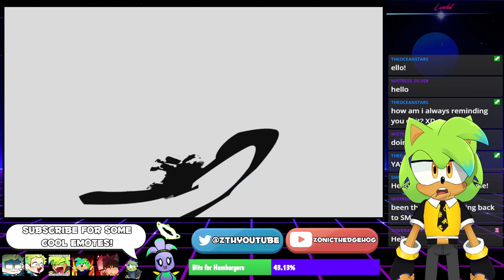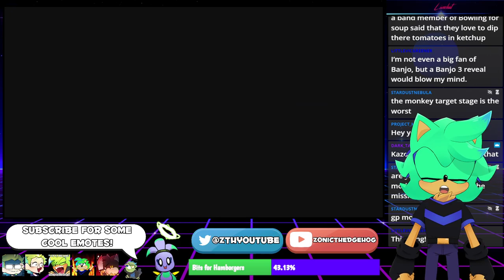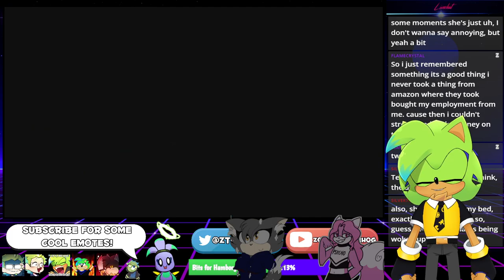🏁Banjo & Kazooie All-Stars Racing with Sonic The Hedgehog!🏁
Welcome to my live stream VOD of Sonic & SEGA All-Stars Racing with Banjo-Kazooie!
I play several of the Gran Prix modes & dive into some extras, enjoy!

(My Streams have chat rules, read them further below in the description to avoid any conflicts)

Chat Rules:

- Please don't be rude to me or others, we're here to have fun
- No Spamming
- No advertising of your own channels/websites.
- Don't ask for PSN, Xbox Live, Nintendo, or Steam account names/codes.
- Keep language to a minimum, casual is fine, nothing harsh.
- Do NOT request a bunch of games in the chat, a few are fine.
- No Roleplaying as fictional/real characters.
- When asking questions or requests, be formal and nothing that will make me or co-commentators feel uncomfortable. Examples: Addresses, Relationships, Phone Numbers, ect.
- I try my best to read comments, but don't get upset if I can't give 100% attention to you directly.
- Don't bring up anything topical or depressing, we're here to have fun and I'm here to entertain.
- If I don't respond to your comment, ask if you can repost it kindly. Do not copy and paste it.
- This channel is not completely mature-free, anything with language or mature settings can be applied at any time throughout gameplay or commentary, don't blame me if you feel uncomfortable about words or subjects shown.
But I DO try my best to be a friendly environment.❤

First time will be a warning (don't try anything funny anyways, lol)
Second time will be a time out
Third is a ban.

(Keep to those rules, and we can have a super fun time!)

🎨 Special thanks to the various artists who contribute pieces of music, art, logos ect., to the channel!

Michael Myers DBD Remix (whenever used as a sound redeem) made by: Boosted Composer

🎧Check out below all the equipment/tools I use:
🎥Avermedia Live Gamer (Extreme Capture Card)
🎤Audio-Technica AT2020 w/pop filter & shockmount
+ Focusrite Scarlett 2i2
💾Adobe Premiere (Video Software)
🔊MAGIX Video Sound Cleaning Lab (Audio Software)
🎨Paint Tool Sai (Used to make Thumbnails)